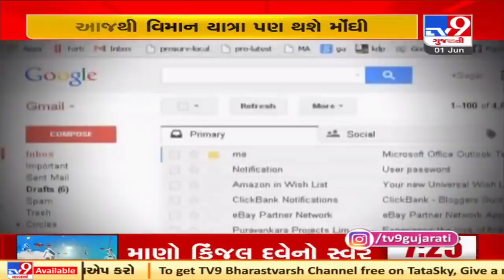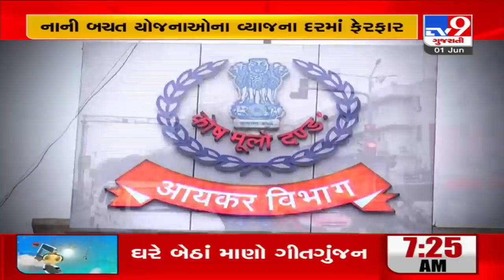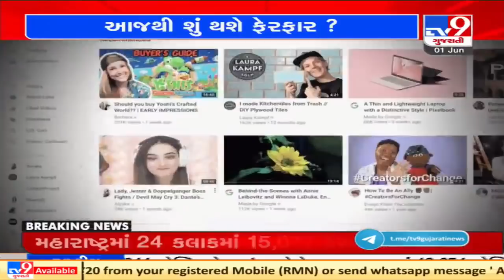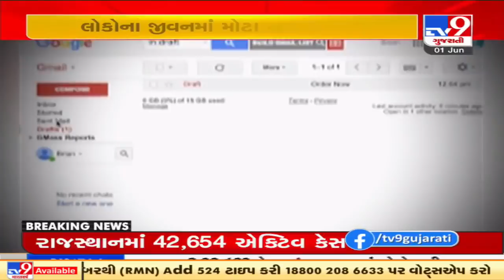From interest rates to LPG cylinder price:Major changes from June 1 that will affect your daily life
From interest rates to LPG cylinder price: Major changes from today (June 1) that will affect your daily life | TV9 | D8